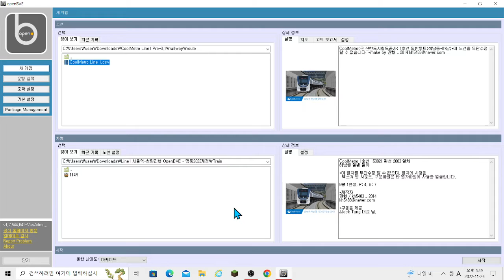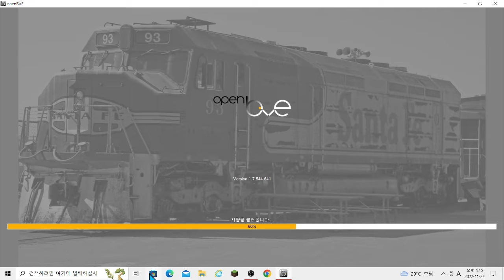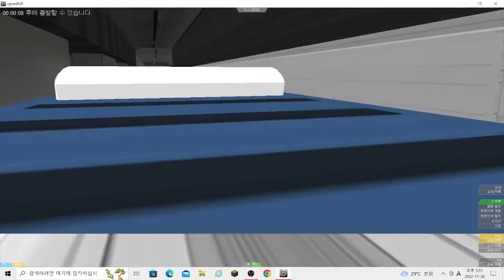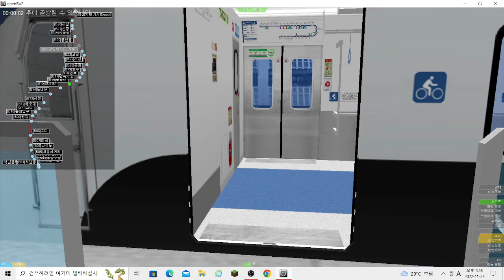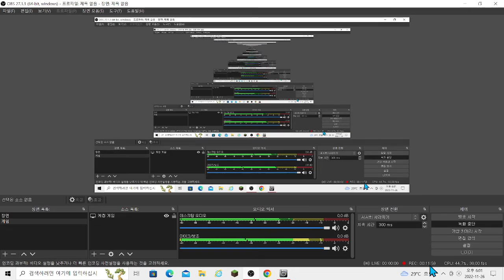Play OPENBVE COOL METRO LINE1 EPISODE3 (Episode3)